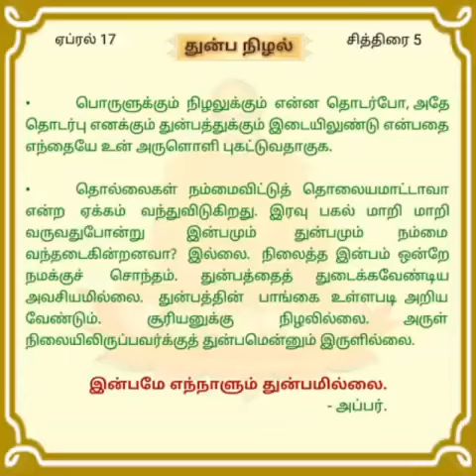"தினசரி தியானம்" ஏப்.17 'துன்ப நிழல்'.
திருப்பராய்த்துறை 20-8-60

சுவாமி சித்பவானந்த.